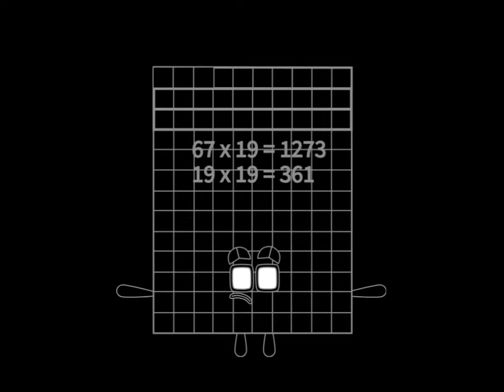Uncannyblocks Band Different 1 Year Remastered Part 64 (1261-1280)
credit
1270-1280 OG Sounds: Davi Glaceon / Dayersin